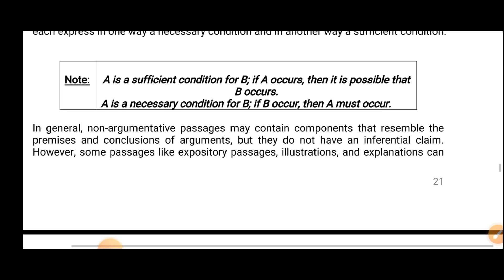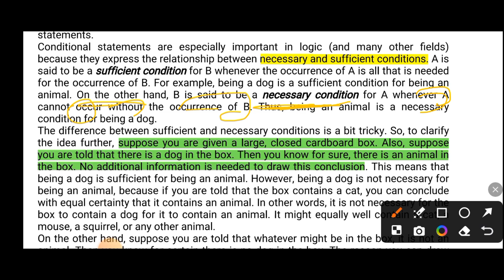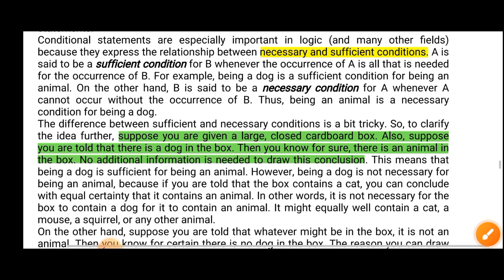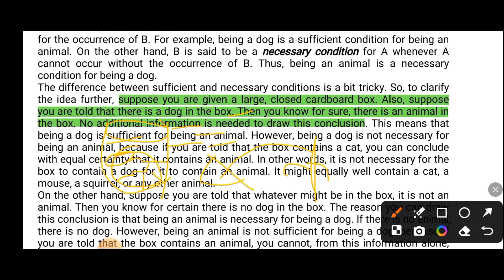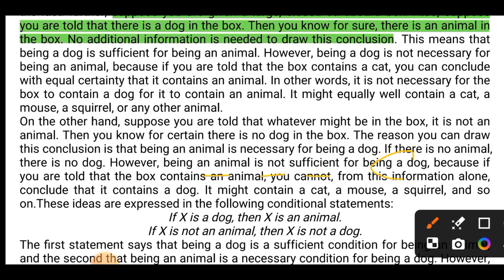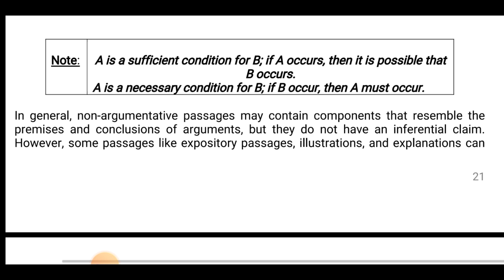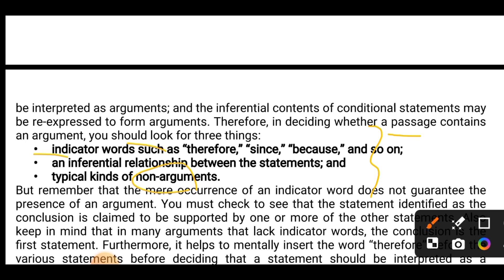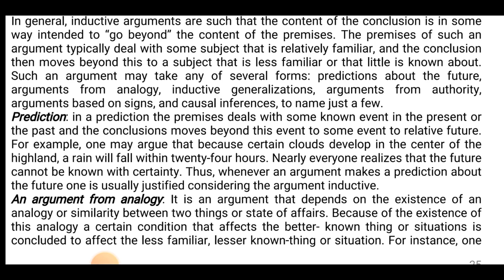Logic and Critical Thinking Chapter 2 part 4 Necessary and sufficient condition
Logic and Critical Thinking Chapter 2 part 4
necessary and
AFAAN oromoo tiin logic and Critical Thinking Chapter 2

Akkasumas Refrance bookwwan, short Note teacher guide Fi freshman exam argachuuf
Telegram channel keenya join godhaa👇👇👇👇👇♥️🙏👏